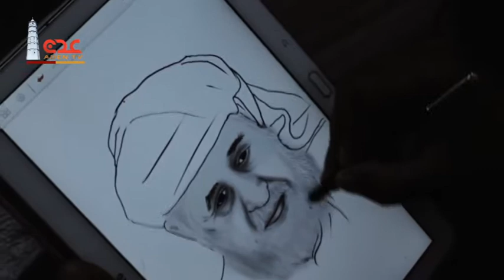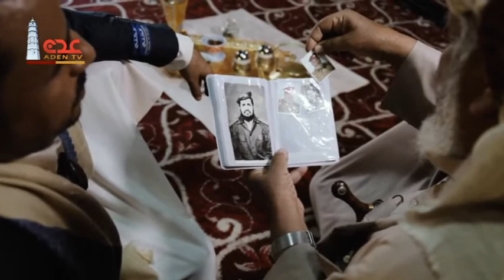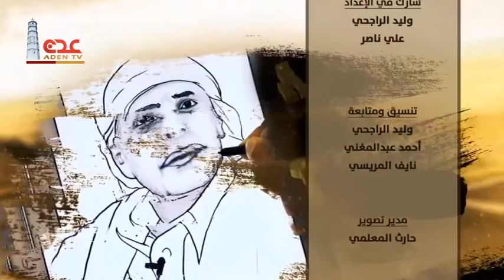جيران العرش ح13 مع الشيخ عوض بن معيلي